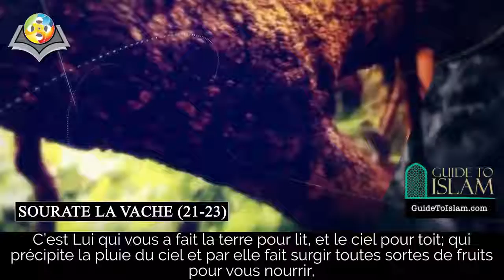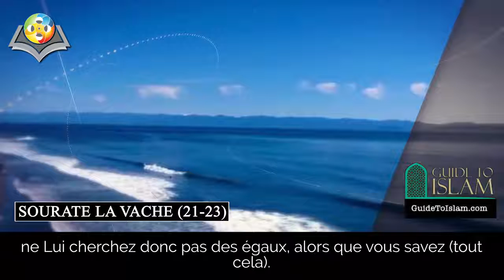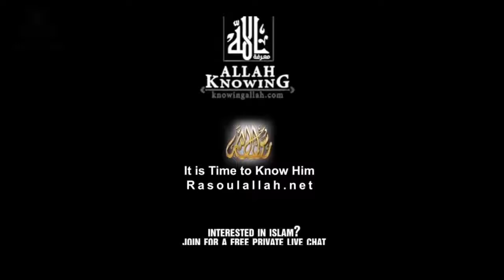Surah al Baqarah 21 23 French